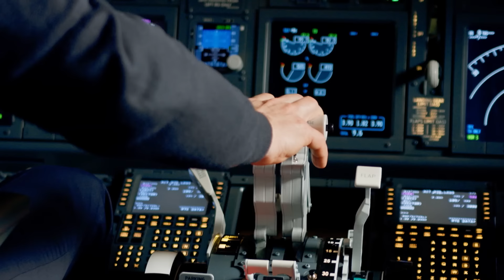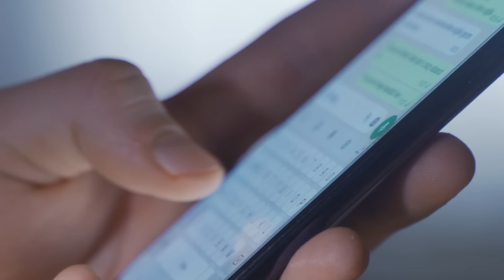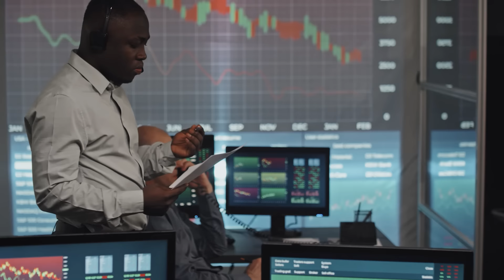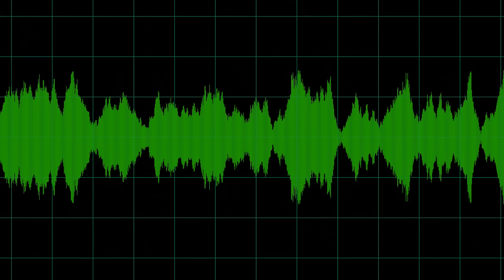Lo Grabaron en el Océano y no Podían Creerlo.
El océano no puede esconder sus secretos por siempre y los investigadores marinos están decididos a descubrir todo lo que esconde en las profundidades. Desde extrañas criaturas marinas que la ciencia no puede explicar y luces tenebrosas que parecen anunciar la llegada de los alienígenas, hasta un sonido proveniente de las profundidades que te hará preguntarte qué se esconde allá abajo, no imaginas todo lo que se oculta en el mar, concretamente en el Pacífico, pero hoy vas a descubrirlo con tus propios ojos. Así que prepárate para descubrir lo imposible, pues Lo grabaron en el Océano Pacífico y nadie puede creerlo.